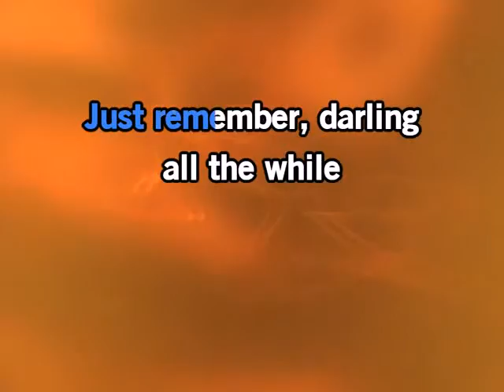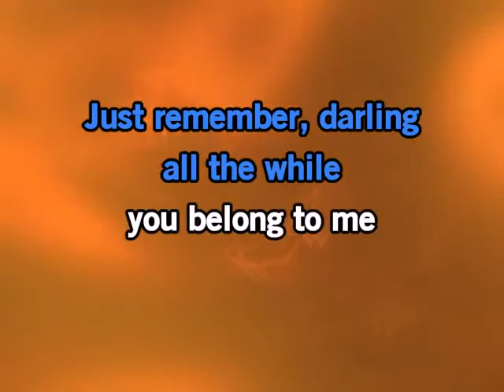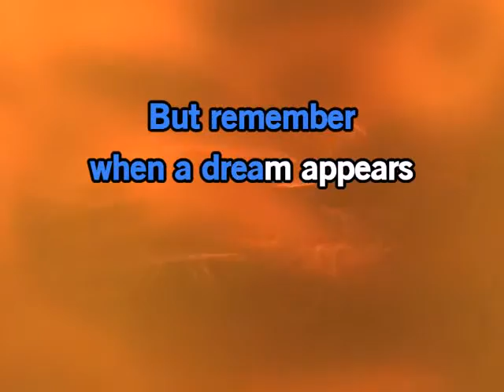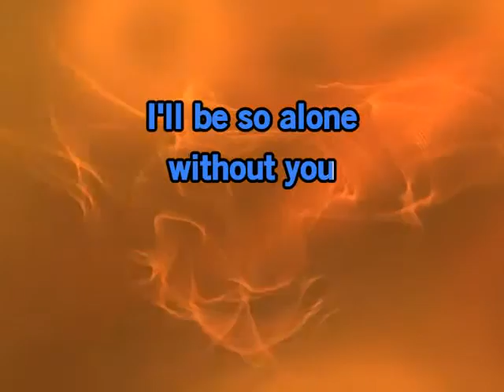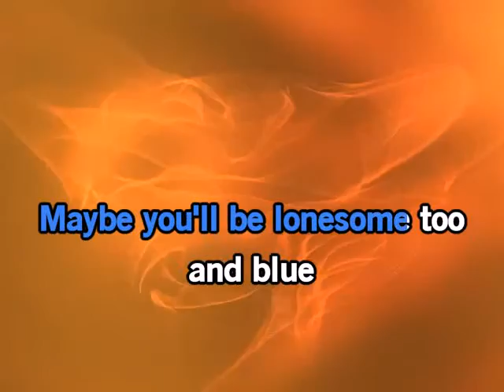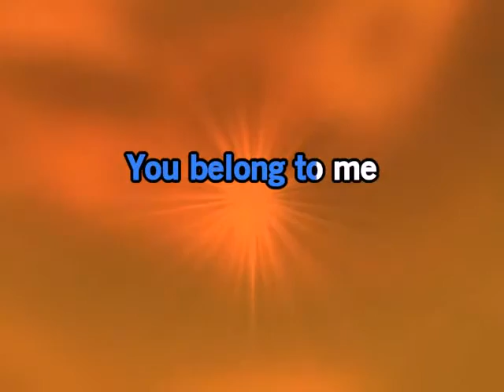You Belong To Me by The Duprees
A karaoke song with lyrics and harmony